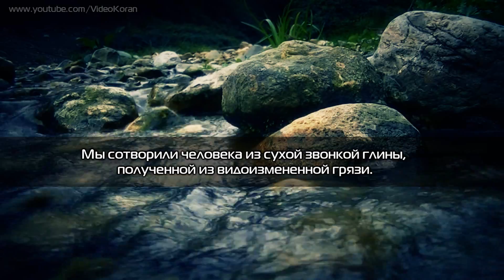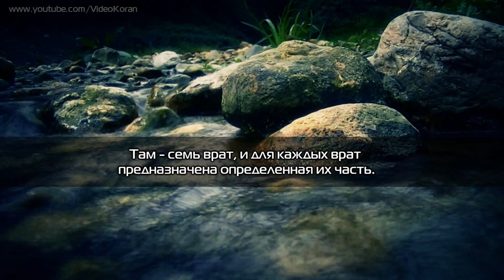Эмоциональное чтение Корана!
Сура 15 «аль-Хиджр» аяты 26-50 Чтец Хани ар-Рифаи.